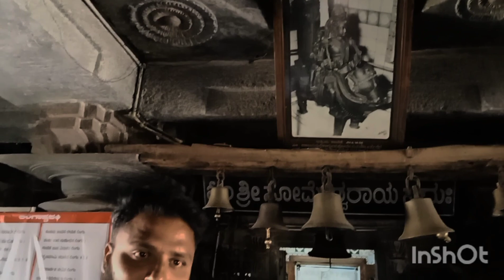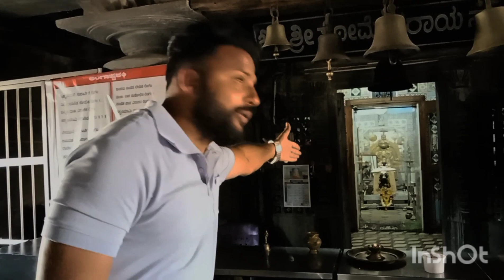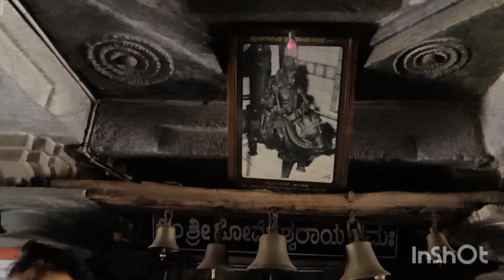Someshwar Temple, Laxmeshwar